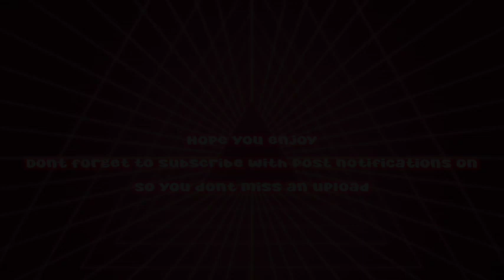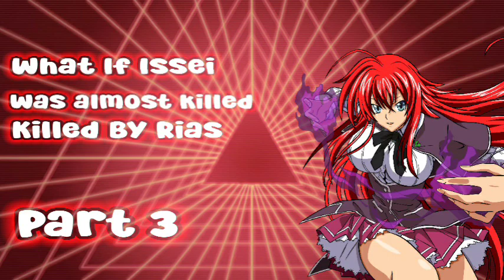What If Issei Was Almost Killed By Rias Gremory |Part 3